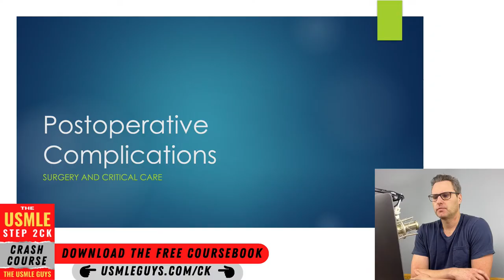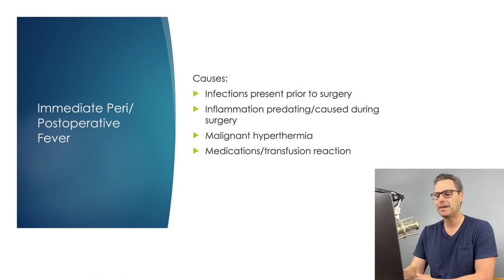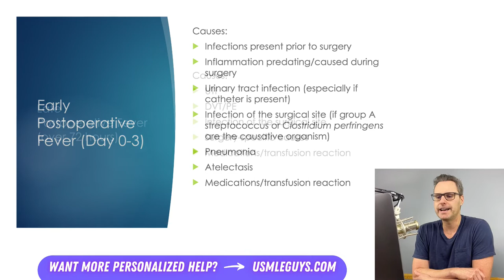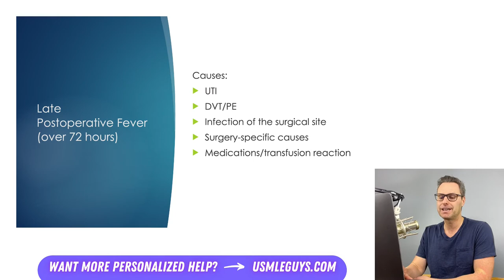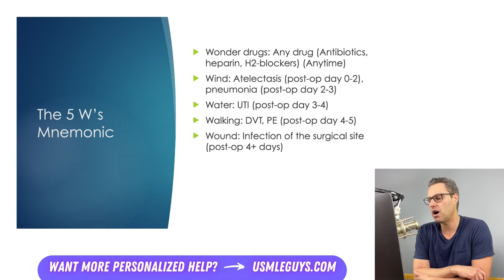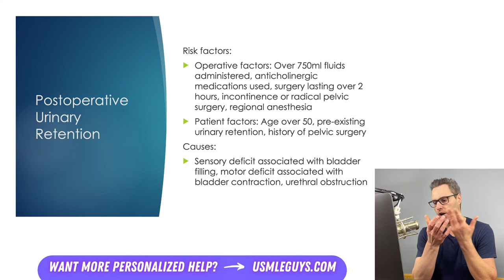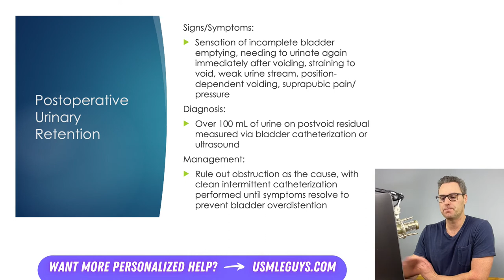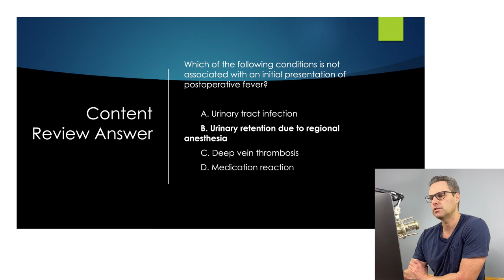USMLE Guys Step 2 CK Crash Course: Surgery Lecture 8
💡 USMLE Step 2 CK Crash Course - Surgery Lecture 8

📚 TOPICS: Post-operative complications

📕 Created to supplement this course, get your copy of The Step 2 CK Drills Book at